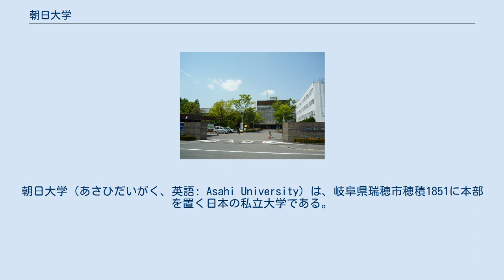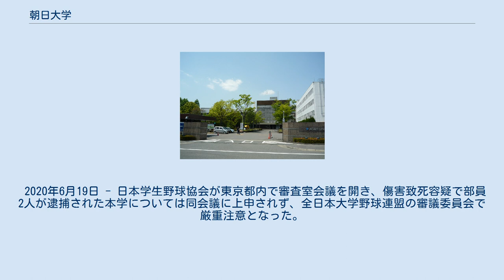朝日大学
朝日大学（あさひだいがく、英語: Asahi University）は、岐阜県瑞穂市穂積1851に本部を置く日本の私立大学である。
1971年に設置された。
 宮田慶三郎によって1971年に岐阜歯科大学として設置された。
 1985年に歯学部の他に経営学部を開設したことにより、大学の名称を朝日大学に変更した。
 体育部 など24団体 文化部 同好会・サークル など約15団体 学生は下記の医療機関で健康相談、診察、治療を受けることができ、さらに保険診療の自己負担分が全額補助される。
 旧岐阜歯科大学時代より多くの大学と姉妹提携・協力提携を締結し学術交流を促進。
また学生の相互交流を行い、学生を積極的に海外研修に派遣。
派遣先の学生の受け入れも行っている。
 アメリカ合衆国 メキシコ カナダ 中国 台湾（中華民国） 韓国 フィリピン ドイツ イタリア フィンランド オーストラリア 南アフリカ共和国 2011年7月、経営学部の学生でホッケー部の部員（20歳）がいとこの無職の男（24歳）と大垣市のコンビニにバットを持って押し入り、8万5000円を奪ったとして岐阜県警に強盗容疑で逮捕され、また別の男子部員ら2人が財布を脅し取ったとして恐喝容疑で逮捕され、ホッケー部は無期限活動停止となった。
その後2012年7月には無期限活動停止の処分は解除された。
 2020年3月25日未明、岐阜市の路上でホームレスと見られる男性（81歳）の傷害致死事件に関して岐阜県警は傷害致死容疑で岐阜県内の会社員ら5人を逮捕した。
その5人のうち、同大硬式野球部員2人も事件に関与したとして逮捕された。
この事件により藤田明宏監督は退任し、野球部は無期限活動中止となった。
 2020年5月、上記の硬式野球部員2名が関与したとされる傷害致死事件について、大学側が公式ホームページにて公開した、被害者への哀悼メッセージや2名の同大学生らが所属していた硬式野球部の無期限休止処分の発表などを含む声明文が、インターネットで検索してもヒットしないように操作されていたのではないか、という毎日新聞岐阜支局横田記者による報道があった。
大学側はサーバーダウンを防ぐための予防的処置だったと説明した。
 2020年5月15日、2名とも家裁不送致（不起訴）となり、同日釈放された。
大学は4月24日に本件に係る学内調査委員会を設置。
学生に対し、学則（懲戒）に基づき厳正処分を行う見通し。
同委員会の調査及び大学の処分決定まで、当該学生側からの休学または退学の申請があったとしても受理しないとした。
 2020年6月19日 - 日本学生野球協会が東京都内で審査室会議を開き、傷害致死容疑で部員2人が逮捕された本学については同会議に上申されず、全日本大学野球連盟の審議委員会で厳重注意となった。